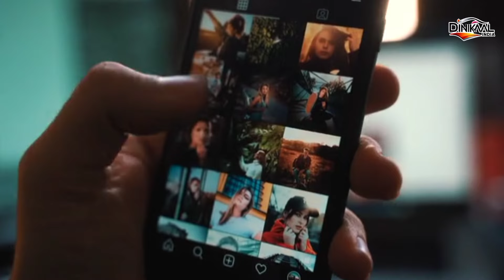The Legend Returns: Nokia’s Big Comeback Story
Nokia is making headlines with its remarkable comeback! With innovative features, sleek designs, and affordable pricing, Nokia’s latest smartphones are ready to disrupt the market once again. In this video, we dive deep into Nokia’s journey, its new models like the Nokia G60 5G and XR21, and what makes them stand out in today’s competitive tech world. Is Nokia ready to reclaim its throne? Watch to find out!

Nokia comeback 2024

Nokia new smartphones

Nokia XR21

Durable smartphones

Nokia innovation

Smartphone industry trends

Affordable smartphones

Nokia legacy

Mobile technology updates